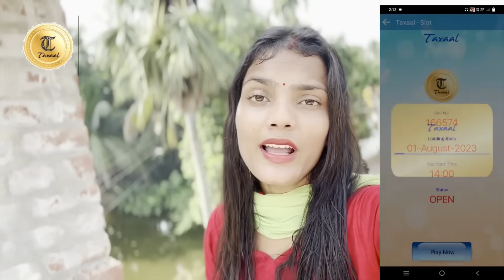পূজার আগেই সোনার জিনিস বানালাম / পূজার কেনাকাটা আজ সবটা দেখালাম /ইচ্ছে পূরন করলাম তোমাদের জন্য